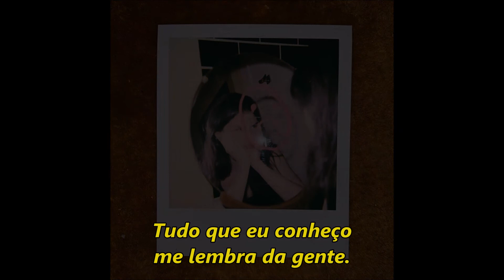Gracie Abrams - I miss you, I'm sorry (Tradução/Legendado PT-BR)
Anotações sobre a tradução:

Pelo que eu entendi, a música meio que segue uma linha do tempo na relação dos dois. O primeiro verso mostrando uma fase em que os dois estavam relativamente bem ("happy together"), mas que depois começou a piorar ("is that still true?"). E aí a gente tem o primeiro refrão que mostra que a Gracie é quem meio que quer "acabar", por exemplo quando ela fala: in the end I fought it e thought you'd hate me, etc. Mas aí no final do refrão ela diz "I caught it" se referindo ao que o/a ex disse sobre sentir a falta dela. O que eu entendi é que nessa primeira parte da música, a Gracie tá mais defensiva e querendo terminar e tal, mas aí no final ela diz que o/a ex ligou e disse: "eu sinto a sua falta" e aí ela "pegou" esse sentimento, ou seja, ela passou a sentir o mesmo. Nesse momento, a Gracie sai dessa posição mais "agressiva" e passa a tomar uma posição mais melancólica. Daí na segunda parte, ela começa dizendo "good to each other, give it the summer. I knew, you too". A minha interpretação é que os dois decidiram que seria melhor para a relação se eles dessem um tempo, ao invés de terminarem de vez. No entanto, esse tempo, que supostamente seria só o verão (meio do ano), acabou durando muito mais do que o previsto (I only saw you once in December) e que isso deixou ela muito confusa. E aí no refrão, os papéis se invertem: ela que sente a falta do/da ex. No primeiro refrão ela fala: pensei que você me odiaria, mas você me ligou e disse: "eu sinto a sua falta". Já no segundo refrão, ela diz: eu sei que VOCÊ disse que não estamos mais nos falando, mas eu sinto a sua falta.
Enfim, gente... essa foi a minha interpretação e, como eu já disse em outros vídeos, ela conta muito na hora de traduzir e é por isso que muitas coisas não estão literais. Se quiserem fazer algum comentário, por favor, façam!! bjoss :))

-Sick to your stomach: Expressão idiomática que expressa um sentimento de desconforto, raiva, preocupação ou nervosismo. De acordo com o contexto da música, o que fazia mais sentido era o sentimento de "raiva".
I'm (feeling) sick to my stomach. Feeling very upset, worried, or angry

This video has no intention of stealing any copyrights. Its fully intention is to present the song and the artist to a different public, allowing it to know what the song is talking about since not everyone has the opportunity to speak the English language.

The music and images in this video do not belong to me.